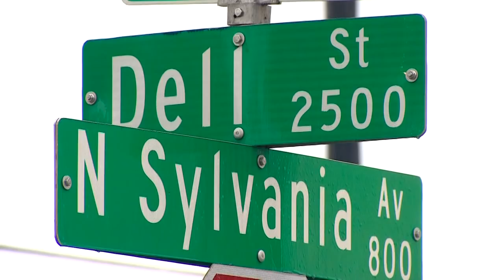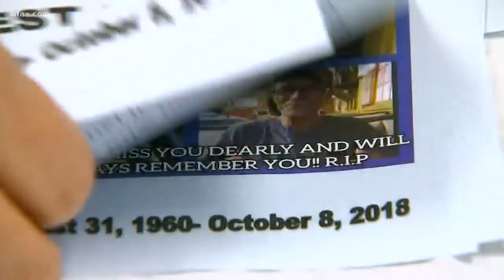Homeless man murdered at crash scene